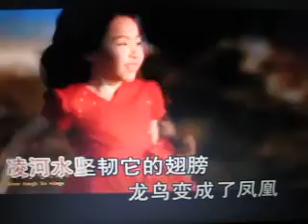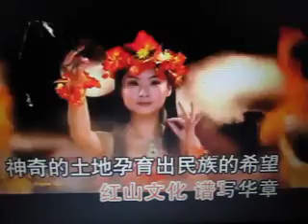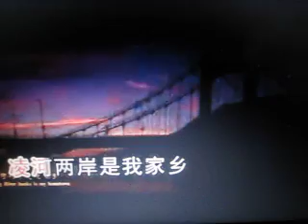凤鸣朝阳【WB】（甫人-丁晓红）2018.9.25.